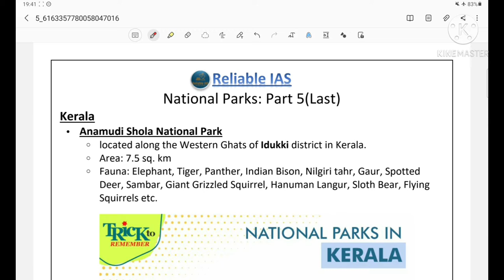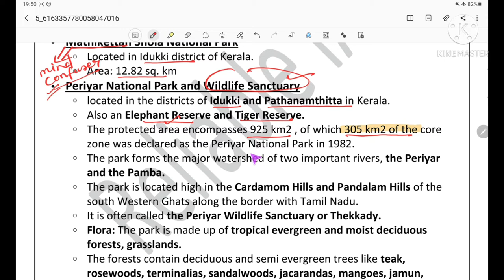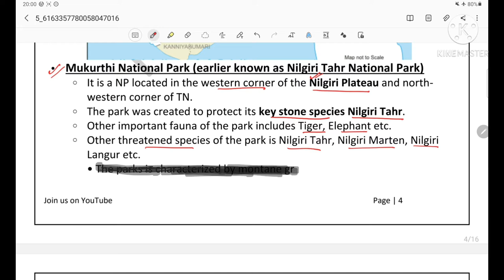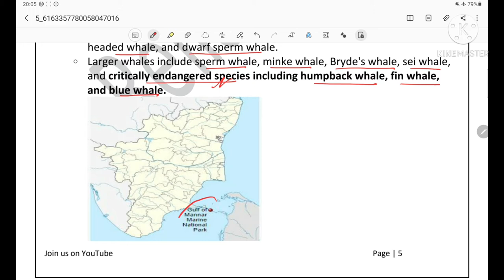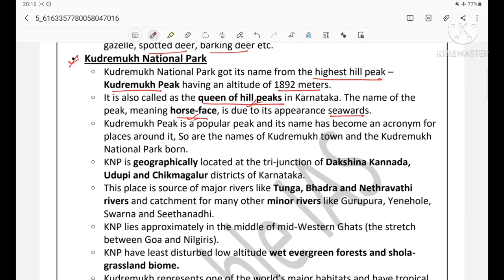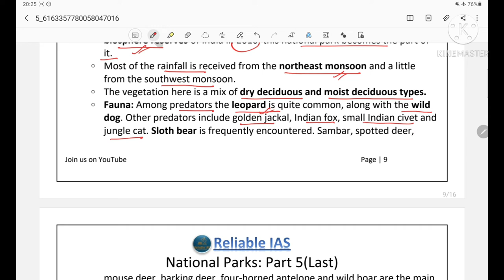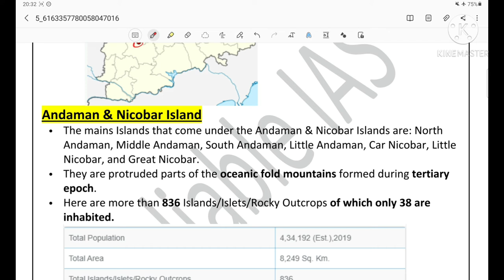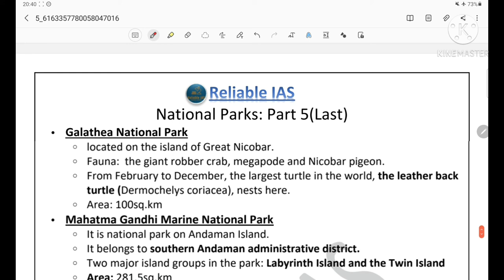Lec 5: National Parks in India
Hello friends
Here you will get all lectures from very basics to advance for UPSC and State PCS..